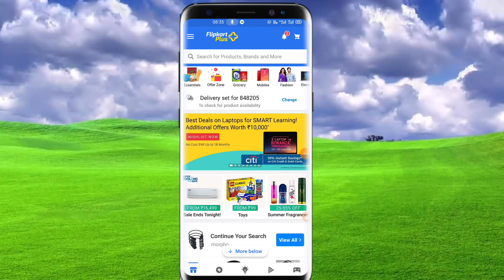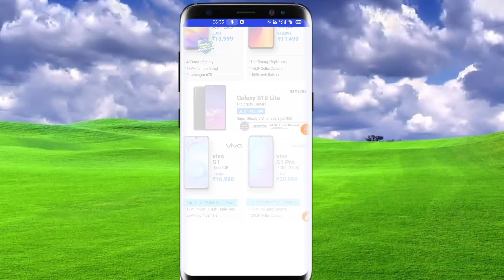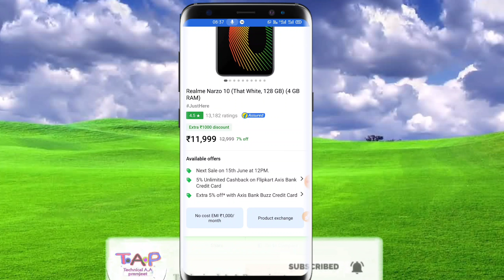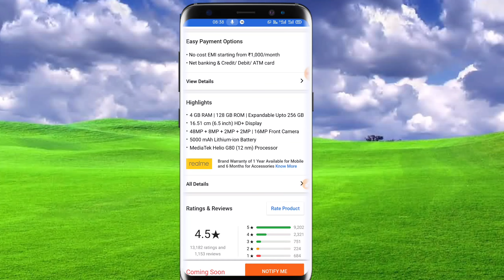🔥🔥Flipkart par Realme Narzo 10 ka Next sale 15 June 12 PM Flipkart se booking Kare best phone🔥🔥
namaskar doston aaj ki is video mein bataunga ki Flipkart for realme narzo 10  ka next sale 15 June 12 baje 2020 se Flipkart se booking Kare best phone best price Flipkart par Realme Narzo 10  ka Next sale 15 June 12 PM Flipkart se booking Kare bestFlipkart par Realme Narzo 10  ka Next sale 15 June 12 PM Flipkart se booking Kare best